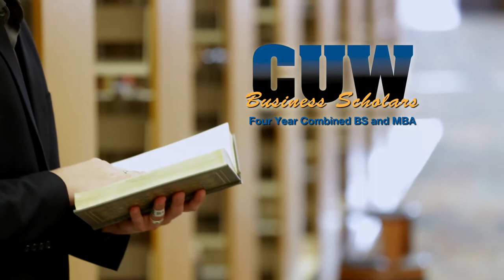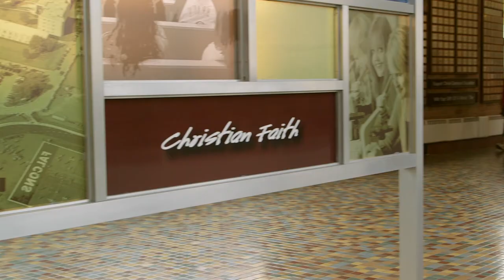Concordia University School of Business Administration - Mequon Campus